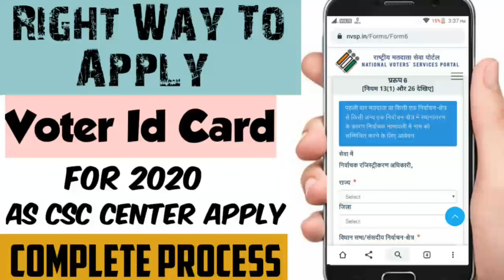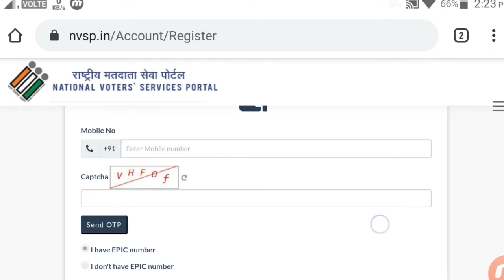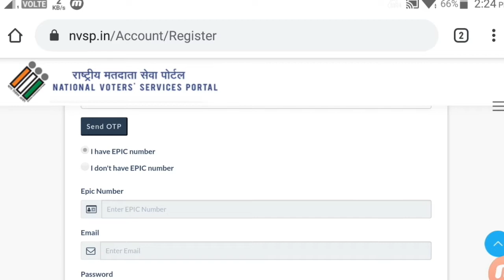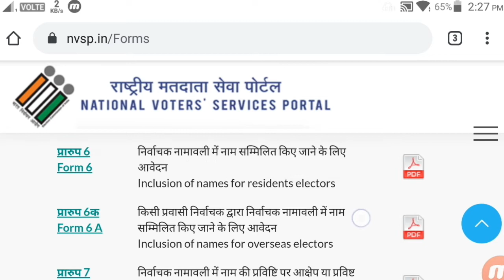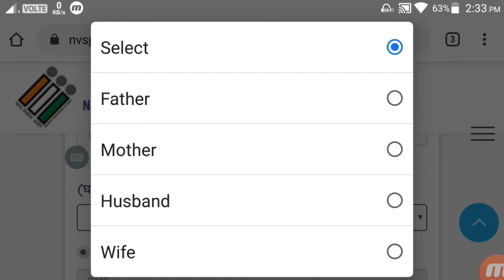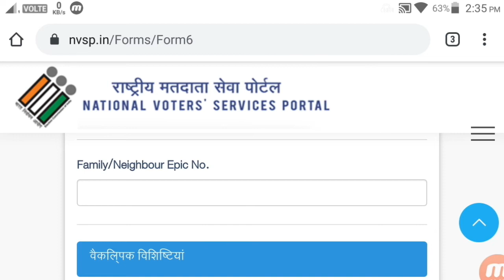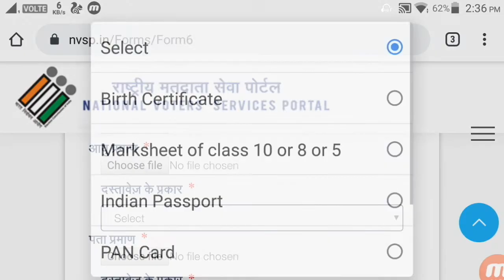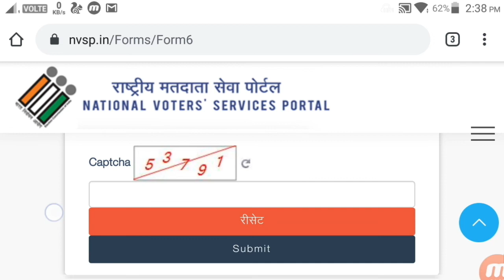How To Apply Voter Id Card।। 2020 Best Way To Apply Voter Id Card Complete Process 2020।।।